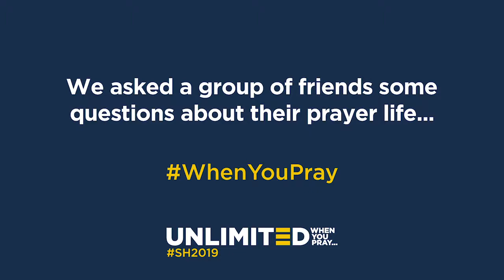WhenYouPray: Pastor Agu | Do you believe in the discipline of prayer?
Pastor Agu Irukwu, Chairman of RCCG UK and senior pastor for Jesus House London shares why discipline of prayer is so important to our walk with God.